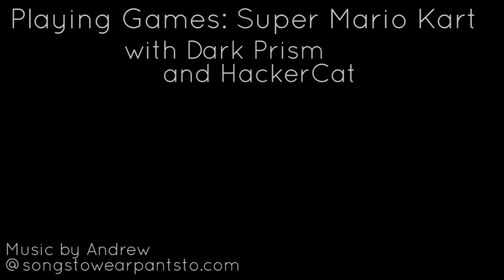Playing Games- Mario Kart Ep 4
Episode 4 of Playing Games- Super Mario Kart with HackerCat.